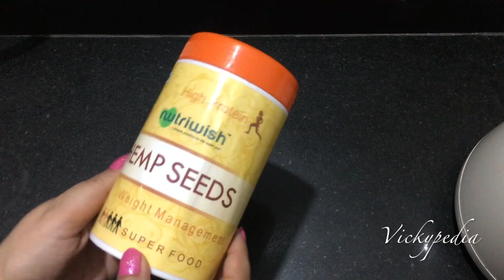Homemade Protein Powder | अब घर पर ही बनाएँ अपना प्रोटीन पाउडर | Best Protein Powder for Weight Loss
Protein Powder For Weight Loss | How to make Protein Powder at home | Best Protein Powder for WEIGHT LOSS & MUSCLE BUILDING | Easy Home Made Protein Powder Without Whey Protein | Vegan Protein Powder | Gluten Free - Nut Free - Grain Free Protein Powder | All Natural Vegan Protein Powder with Complete Proteins | Hemp Powder Recipe | Hemp Protein Powder | Hemp Seeds for Weight Loss | Hemp HempSeeds HempForWeightLoss Hemp Powder | DIY Homemade Protein Powder | अब घर पर ही बनाएँ अपना प्रोटीन पाउडर